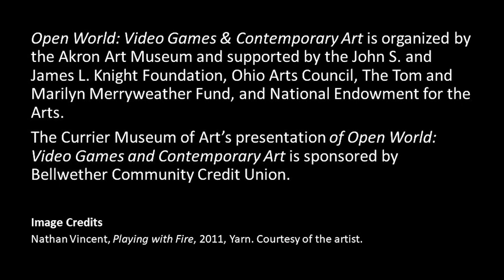Open World: Video Games and Contemporary Art Exploring Artist Nathan Vincent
Learn how Nathan Vincent finds inspiration in crochet and video games to create his timely artworks featured in Open World: Video Games and Contemporary Art.